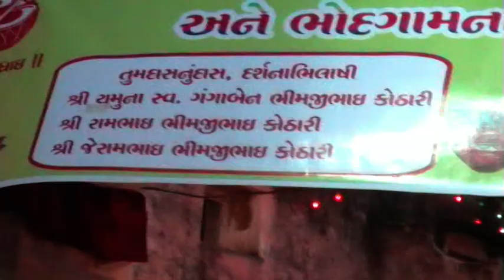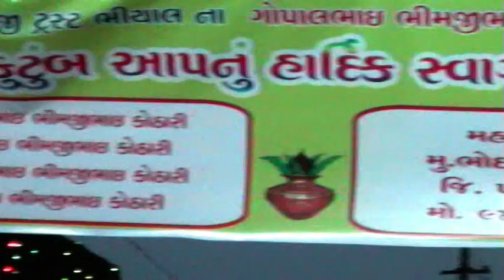II Mahamandap Mahotsav Bhod Part-1 IIશ્રી ધ્વજબંધ મહામંડપ મહોત્સવ ભોદ -૨૦૦૮ ભાગ-1 II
Bhod   Mahamandap Mahotsav- 2008l  Part -1#sakalsrushti